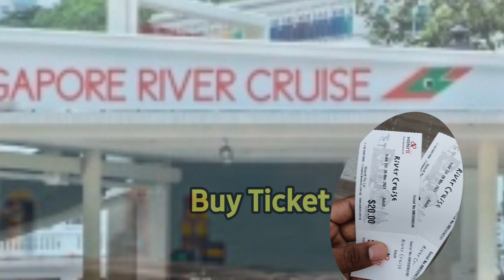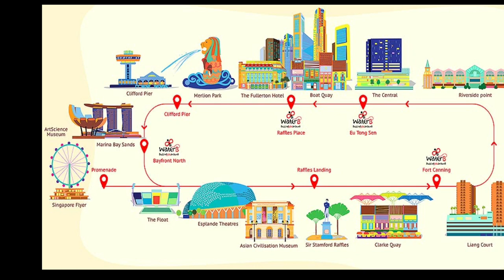Singapore River/ Boat Ride River Cruise by WaterB/Marina Bay / Clarke Quay / Singapore vlog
Since 1987, Singapore River Cruise has preserved this facet of our city’s past, offering travellers a chance to experience modern Singapore from the back of a bumboat.
Known as ‘The Singapore River Experience—A Tale of Two Quays’, this unforgettable ride encapsulates Singapore heritage and modernity in one activity, spanning the iconic districts of Clarke Quay, Boat Quay and Marina Bay.Bask in the rich history of the Raffles Landing site, marvel at the soaring futuristic architecture of Marina Bay Sands, and discover the story of the river that gave life to our city.

Riverside spectacles

We suggest embarking on your bumboat tour in the late afternoon or after dusk, so that you can catch the sunset over the river, or the bright lights of our city’s urban nightscape.
While you can hop on the bumboat tour at several points along the river, we recommend first-timers start their trip at Clarke Quay, and use the GX 5 Extreme Swing & Trampoline Bungy as a landmark. The district comes alive at dusk and is home to buzzing bars and hip night clubs.
Alternatively, you can embark on your journey at eight of the Singapore River Cruise’s jetties, namely:

Boat Quay Jetty

Read Bridge Jetty

Clarke Quay Jetty

Esplanade Jetty

Promenade Jetty

Bayfront South Jetty

Merlion Park Jetty

Fullerton Jetty

Along the Boat Quay stretch, you’ll be able to admire a cityscape that’s a study in contrasts, and testament to Singapore’s unique culture—the soaring skyscrapers of the Central Business District (CBD), towering over traditional shophouses that have been given a new lease on life.
As you pass by the Raffles Landing Site, you’ll probably notice a white marble statue, which stands in honour of Sir Stamford Raffles, the founder of modern Singapore. Another icon from Singapore’s past is just around the cornerthe majestic Fullerton Hotel, which was first built in 1928.
If you’re visiting at night, the golden lights of the Marina Bay district will greet you as you make your way past Merlion Park.
From the back of the bumboat, you’ll be treated to unforgettable views of Marina Bay Sandsand the ArtScience Museumon one side, and the durian-like structure Esplanade  Theatres on the Bay along the other.
At this point, you would have witnessed the many highlights of this tour. Feel free to take a round trip back to Clarke Quay, or explore any of these three districts at your leisure.